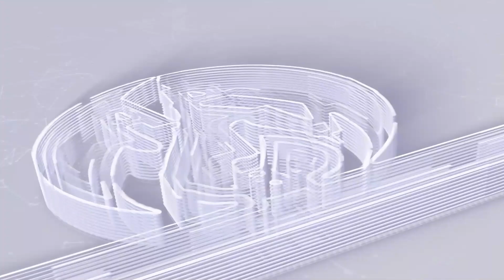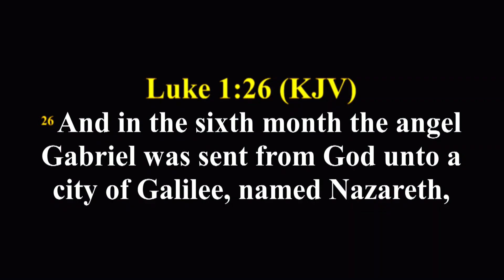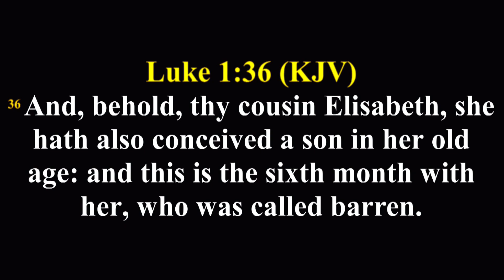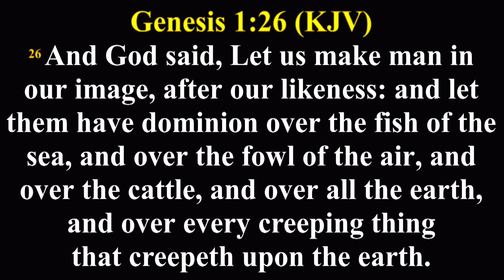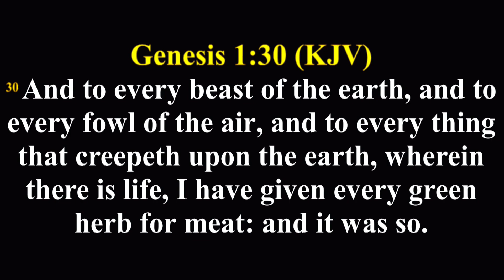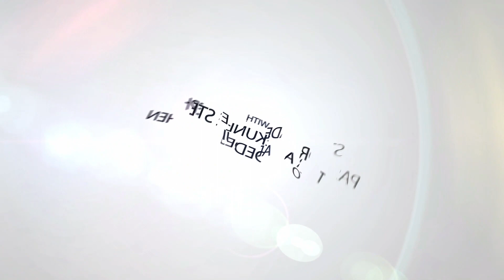My Month of Good News | Moment of Positive Change | Pastor Kunle Omo Alaafin Orun